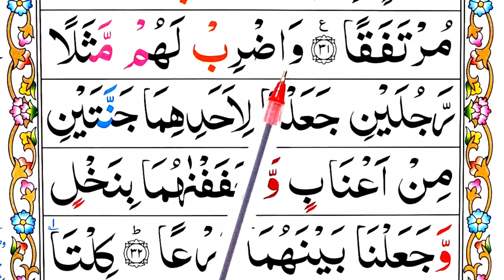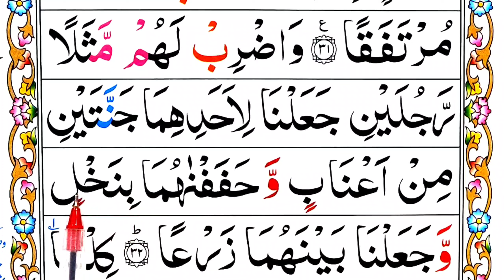Surah Kahf Verse.32 word by word | Read Quran Easily | Surah Al-Kahf with Tajweed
About My Video:
Today we will Learn Surah Al Kahf Verse 32 word by word with Tajweed. Easy Way To Learn Quran Online at Home. After watching this video you are able to  recite this verse beautifully Inshallah.

*Topics Covered*
Surah Al-Kahf Verse 32
Read Surah Al-Kahf
Quran Learning Online
How to Learn Quran Online
Word by Word Quran Lesson